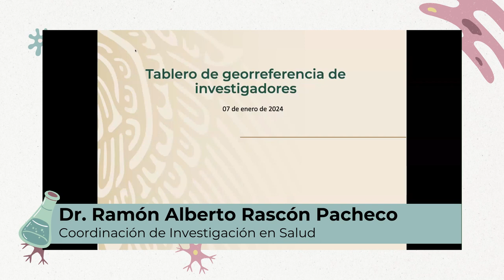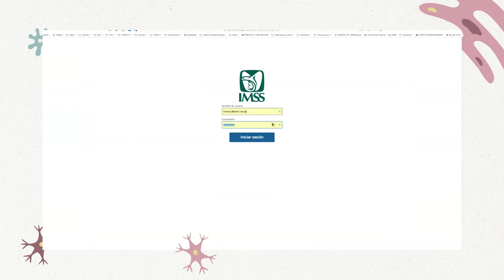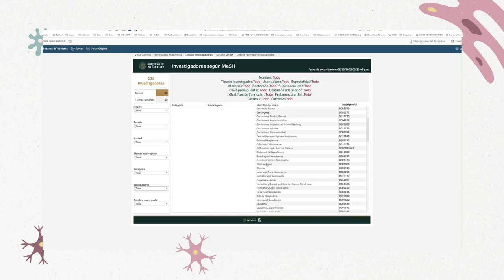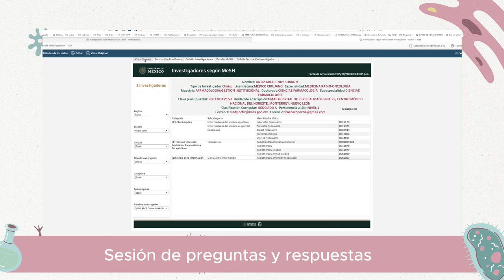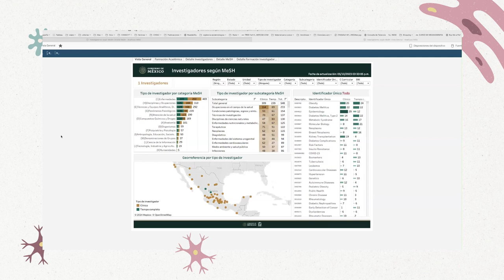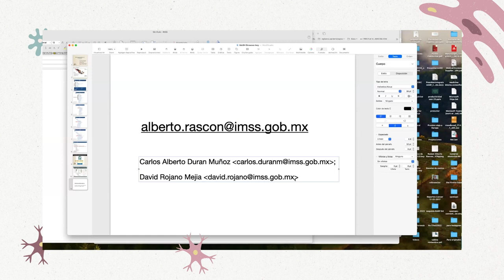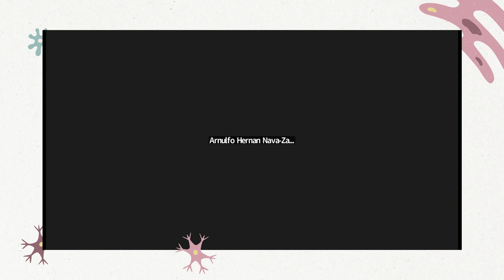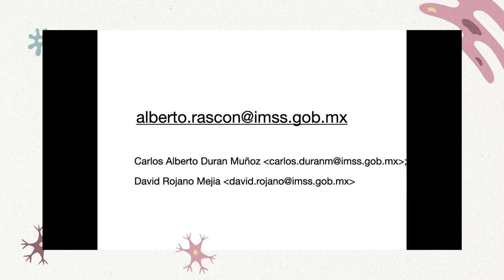Seminario de Investigación: Proyecto Traslada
Conoce de voz de los expertos, todo lo relacionado con el proyecto Traslada para el trabajo conjunto de la comunidad científica del IMSS